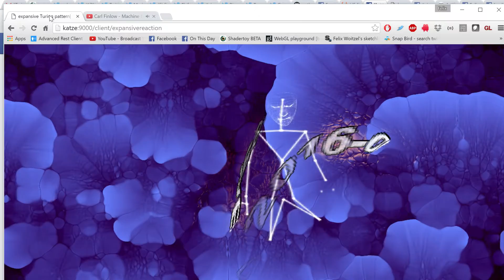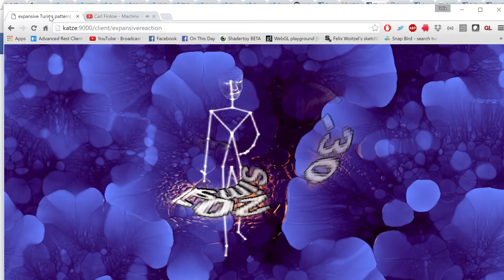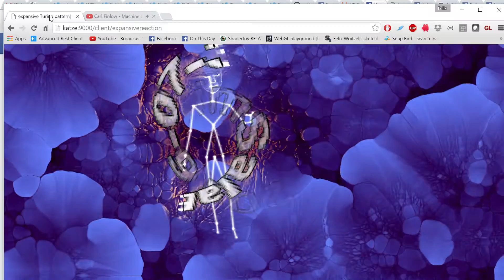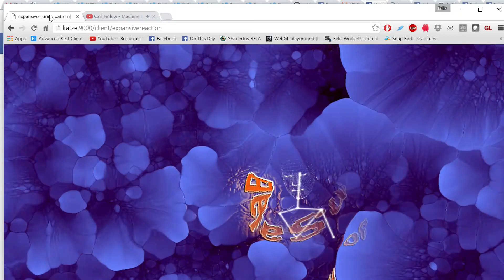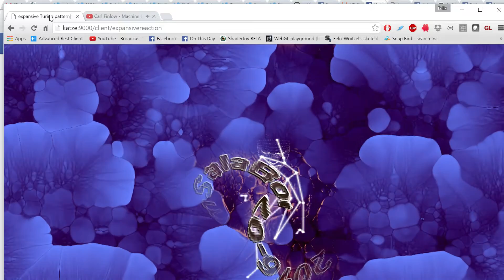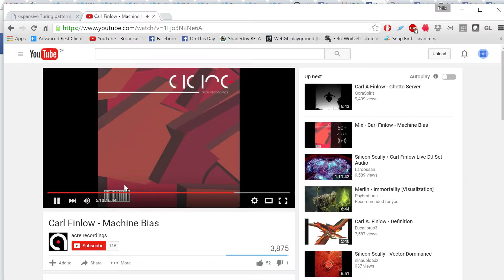Cake23 @ SimSalaBoom 2016